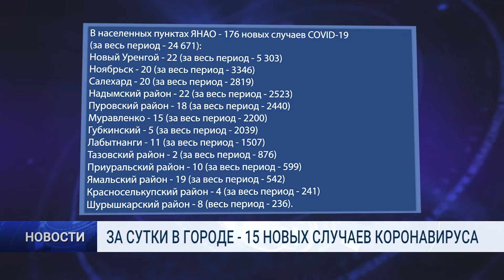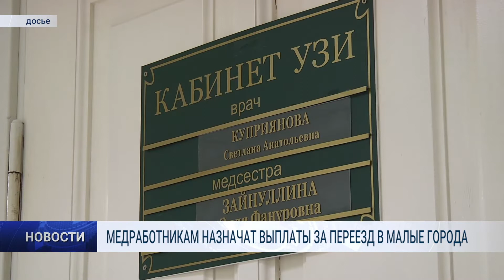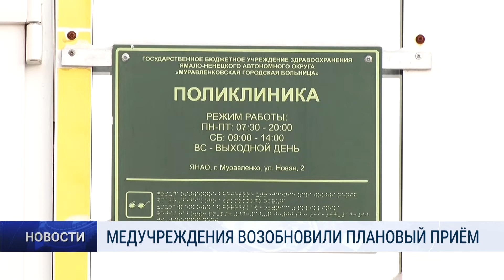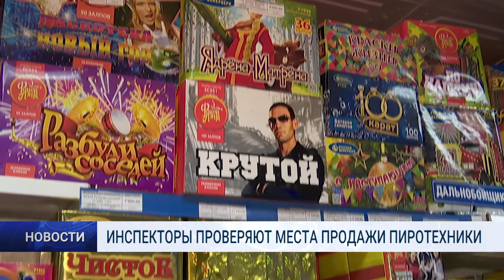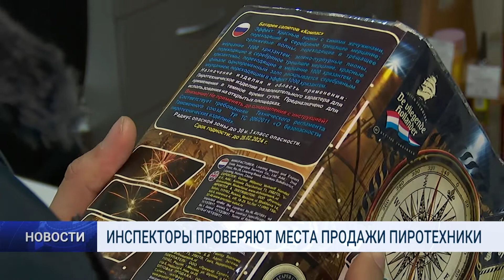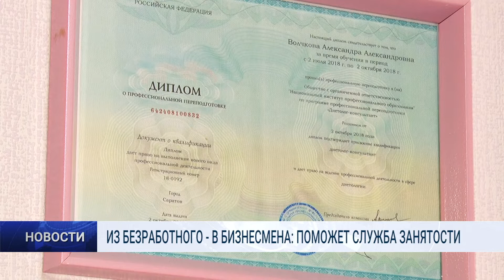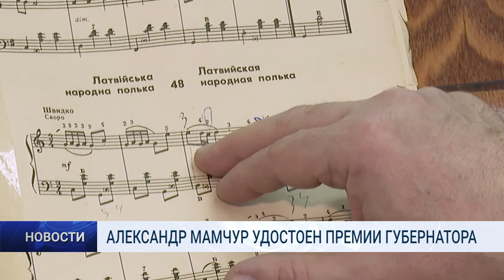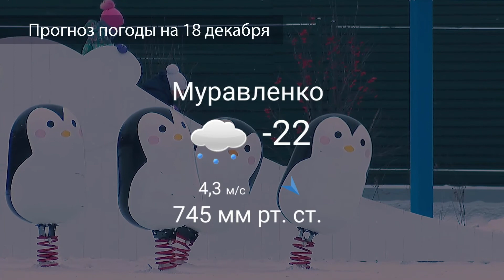"Новости Муравленко. Главное за день", 17 декабря 2020 г.